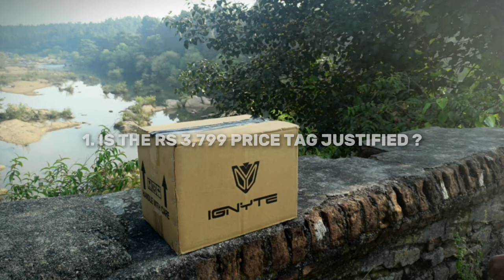WASTAGE OF MONEY : PREMIUM HELMET ? - Steelbird SBH 17 & Ignyte IGN 4 | AJR7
WASTAGE OF MONEY : PREMIUM HELMET ?

Ans : No,  it's all about our budget whenever you have the budget just purchase a premium helmet for your safety.

"IGNYTE IGN 4" -  BLACK & RED👇

"STEELBIRD SBH 17 TERMINATOR" - FULL BLACK👇